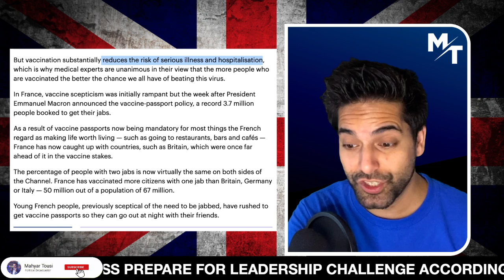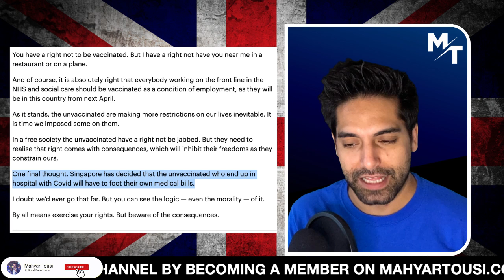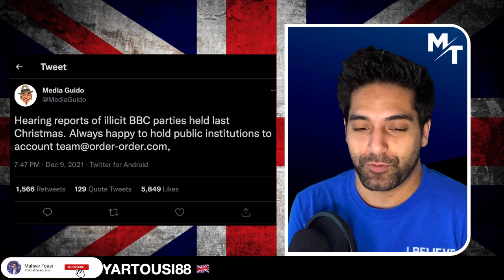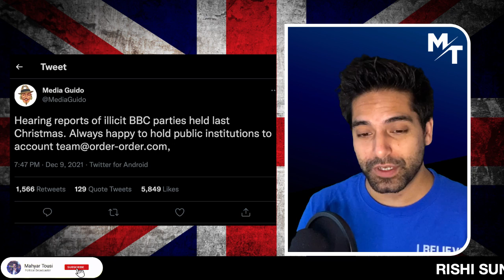Andrew Neil Says Anti Health Passport Population MUST Be PUNISHED! 😡